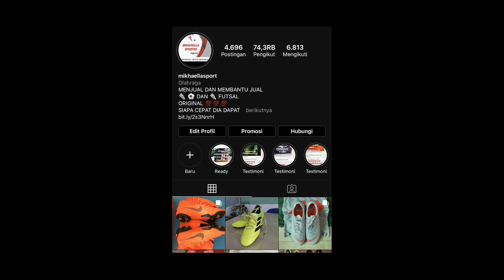TENSI TINGGI DI LAGA FINAL LIGA MATAHARI